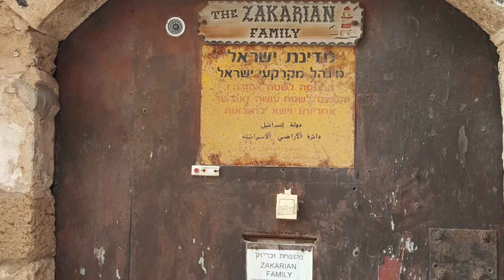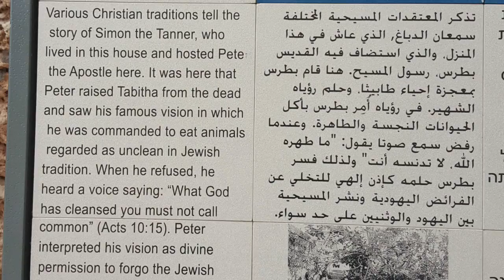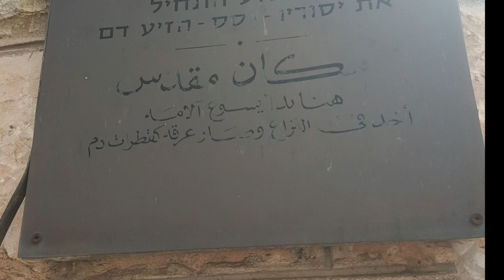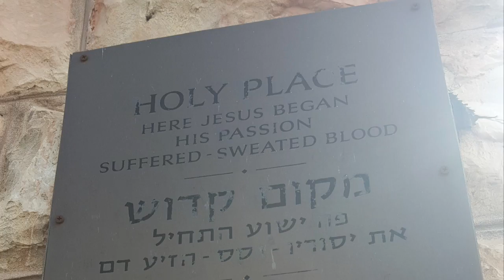Dave and Mariam's trip to Israel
Various photos from Israel